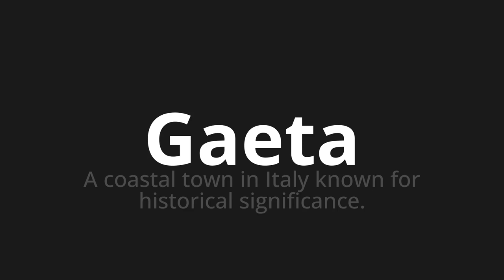How to pronounce Gaeta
Master the Pronunciation of 'Gaeta Which Means Gaeta' - which means : A Coastal Town in Italy Known for Historical Significance. 📝 with @PizzaPronunciation 🎓🗣️ - [Your Guide to Italian]

Learn to pronounce 'Gaeta' perfectly in Italian with our easy and engaging tutorial by @PizzaPronunciation! 📖📽️ In this comprehensive video, we provide you with native speaker examples 🗣️👂 and phonetic breakdowns 🎵 to ensure you get the pronunciation just right.

How to say Gaeta in Italian